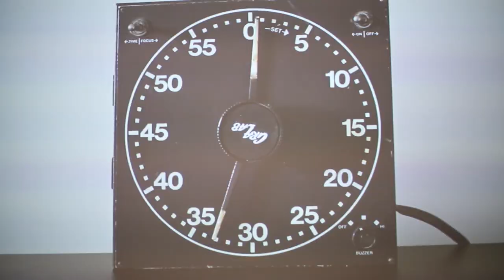Faculty Art Exhibition on Display at Moss-Thorns Art Gallery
Take a walk-through of the current Faculty Art Display at the FHSU Moss-Thorns Gallery of Art.